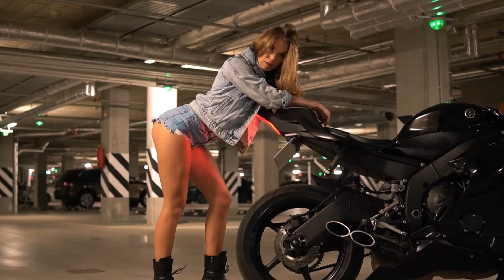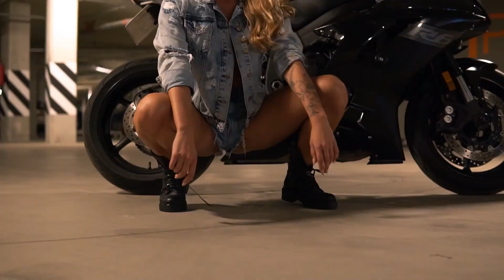Bad Boys Blue - Kisses And Tears 🎶 Disco 80's 🔥Shuffle Dance sexy girl 2023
Thank you dancers, Follow on Instagram: »Sofia Al: @Sofia_Sofia9379» Elena Cruz: @ecruz_n »Dance Jordyn: @jordyn.cpt» Gabby David: @GabbyJDavid »Mary Grace O'Connor: @marygrace___» Vanesa Seco: @vansecoo » Mavis Everett: @maveywavey »Shamyl: @_shamy» Abby Castro: @abby_la_flakka »Carena Ayala: @carenashapes» Raquel Ruiz: @raquelruiiz_ Attitude Aida Prima Cali "PaTKa -Kayla @BAbicheva Alena: Jamie Babicheva Alena: Rise -Victoria Dimitrova : Irie Queen ,SIMONA MEREU '' @ Valeriya Steph , Gabrielichka G. @Shuffle Babes & Magalí Jou ,Tamma Lee @,Temi Shuffle, AYA LEVEL -Gigi Torres@kateSHOSHINA -Twerk with Tinze @Marudancer Fanssana, Claudia Das @